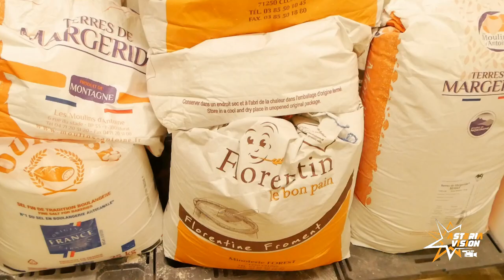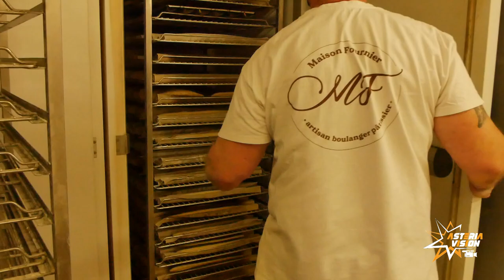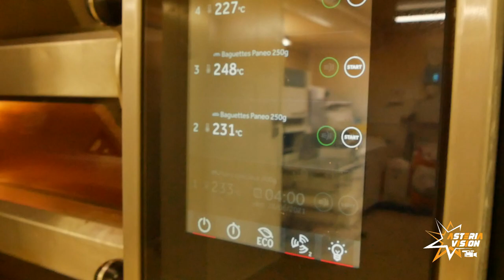Métier Passion Artisan Boulanger-Pâtissier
Les jeunes d'Astéria Vision, en partenariat avec Cébazat Commerce Artisanat, réalisent une série sur le thème des métiers ou activités passions.
Dans ce premier épisode tourné à l'occasion du stage de Yanis, découvrez un métier d'artisanat qui rime avec amour et passion.
Merci à Laurent Fournier pour son accueil chaleureux.

🎨 Co-créé par les jeunes d'Astéria Vision encadrés par l'équipe de L'Agartha

Musique utilisée :
➔ Clone Me Twice, The Dark Woods - Libre de droits